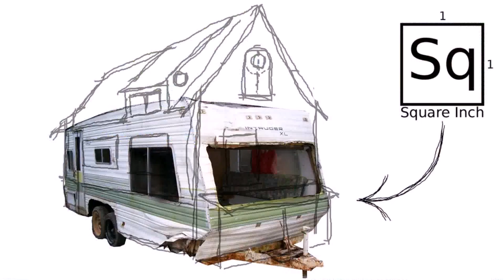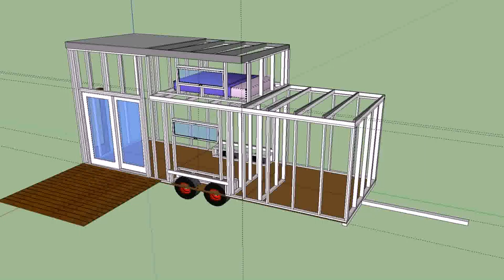How To Start Building A Tiny House On Wheels - Gif Maker DaddyGif.com (see description)